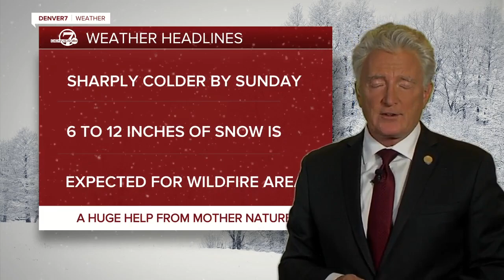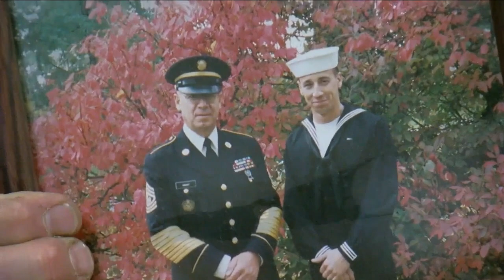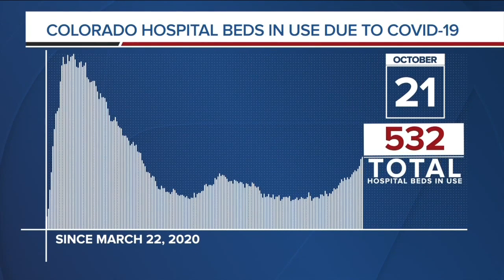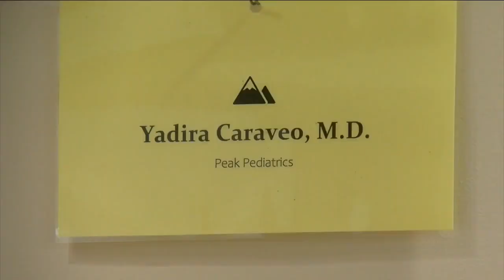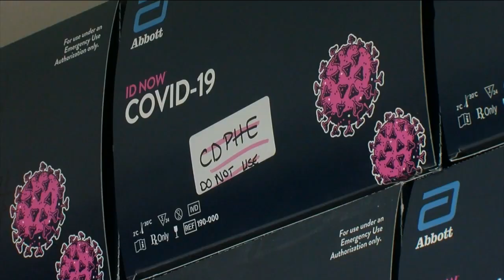Denver7 News 10 PM | Wednesday, October 21